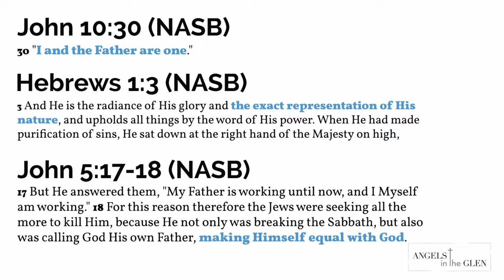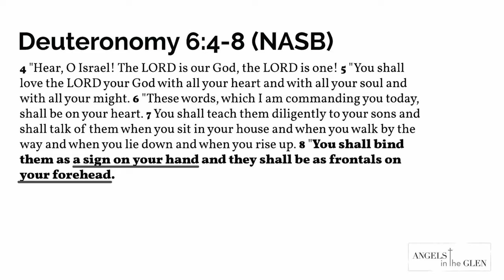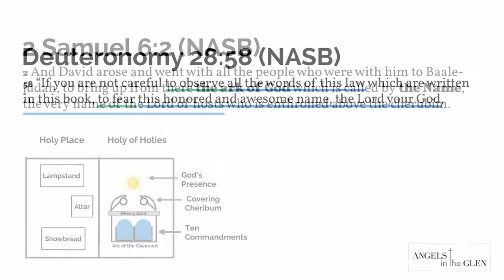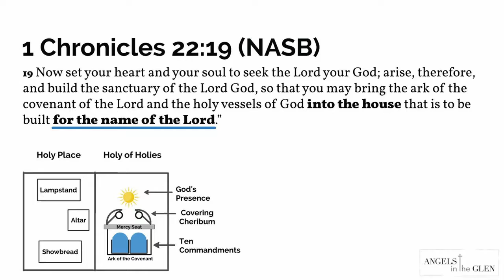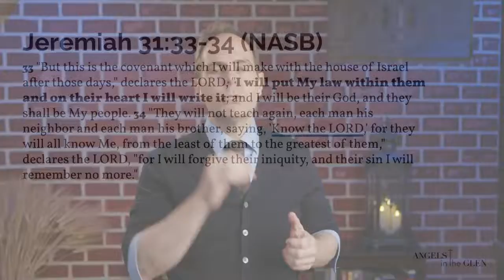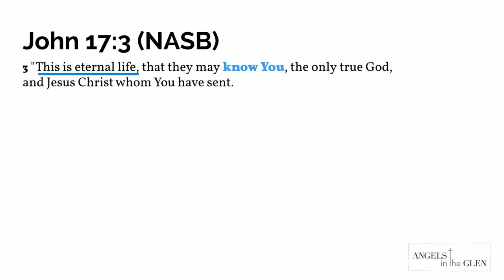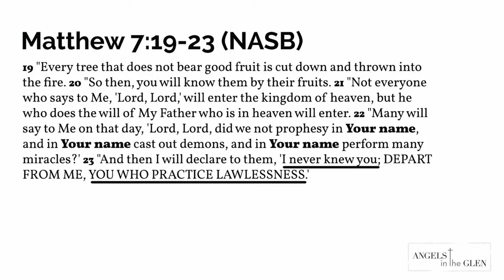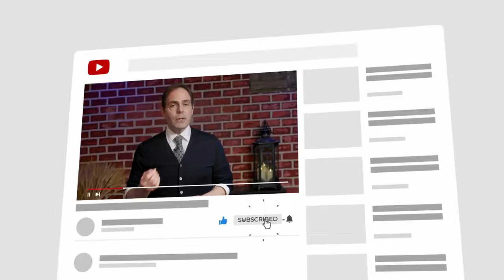What is the Mark of the Beast in the book of Revelation? Who will take the mark of the beast?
Excerpt from the divine names of Jesus Christ

We hope you will open your Bibles and study with us. Ask your questions below.

For more on the divine nature of Christ and/or to get the resources,